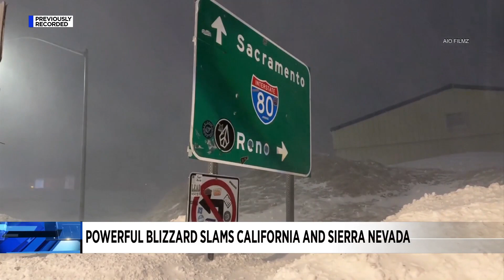Blizzard slams California and Sierra Nevada